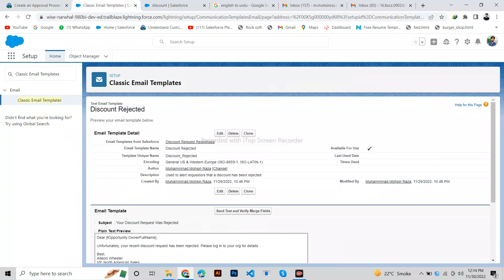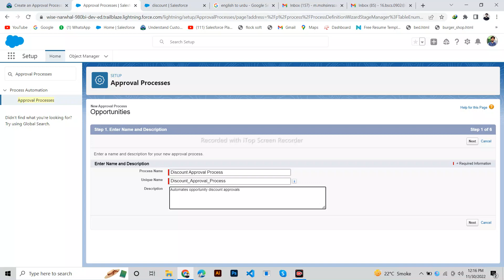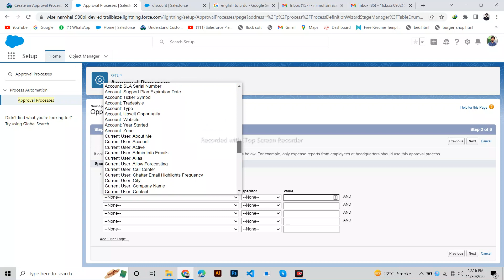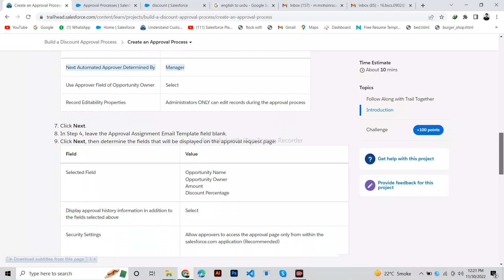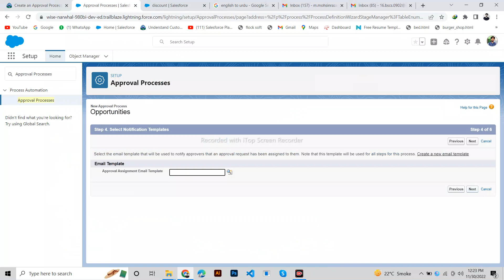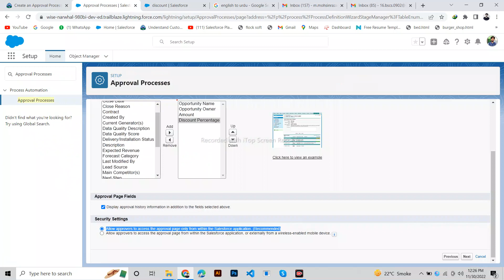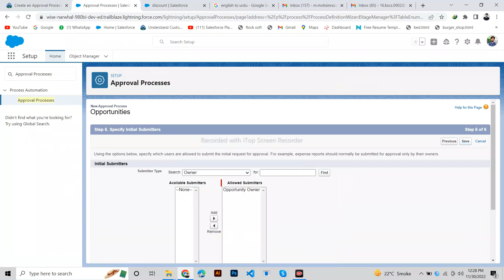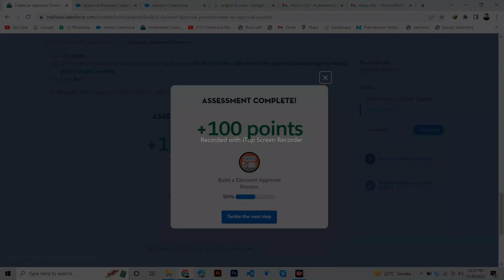Create an Approval Process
Want to follow along with an instructor as you work through this step? Take a look at this video, part of the Trail Together series on Trailhead Live.
(This clip starts at the 20:42 minute mark, in case you want to rewind and watch the beginning of the step again.)
Note
Accessibility
This step requires some additional instructions for screen reader users.

Open Trailhead screen reader instructions.

Introduction
You’ve added key users, created custom fields, and made the necessary email templates, so your org is prepared. Now you can start creating a new approval process for your sales team. And that starts by using the setup wizard to set some criteria and specify the approvers who are responsible for responding to approval requests.

Here’s how to start the approval process setup.

From Setup, enter Approval Processes in the Quick Find box, then select Approval Processes.
From the Manage Approval Process For picklist, select Opportunity.
From the Create New Approval Process picklist, select Use Standard Setup Wizardand fill in these new approval process details:
Field Value
Process Name Discount Approval Process
Unique Name [this field auto-populates]
Description Automates opportunity discount approvals
Click Next.
In the Use this approval process if the following picklist, select criteria are met, then fill in the criteria: